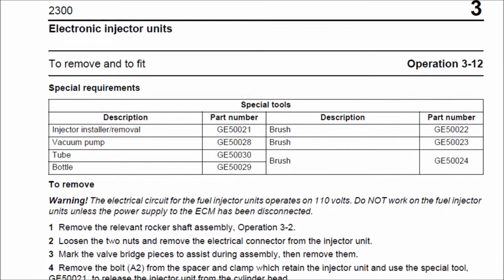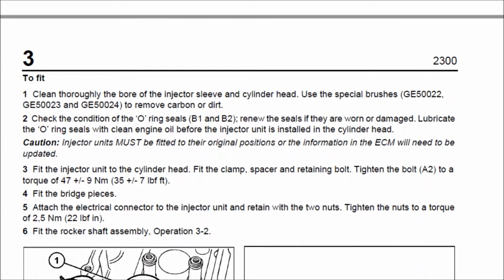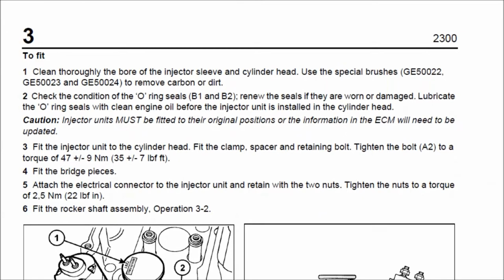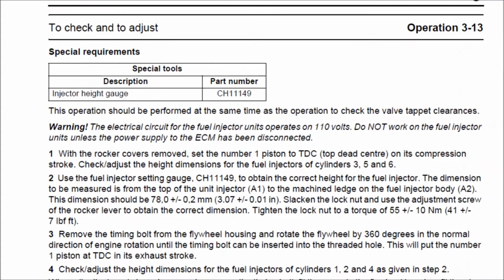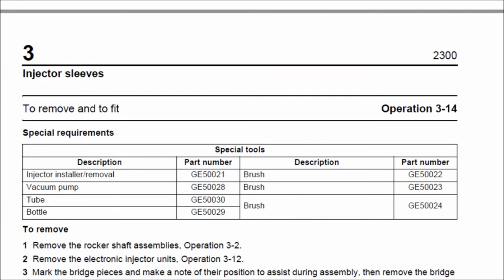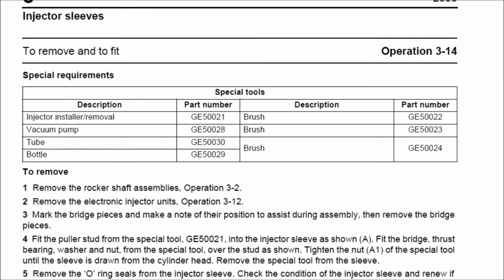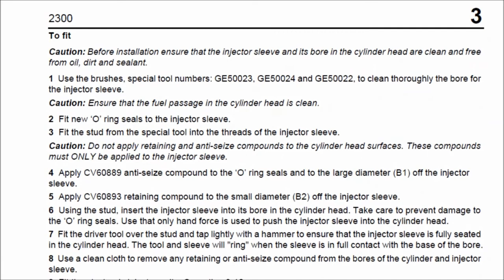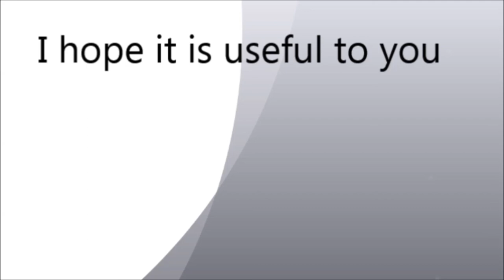Perkins Engine, Series 2300, Model 2306 Electronic injector units, to check and to adjust.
Perkins Engine, Series 2300, Model 2306.Electronic injector units, to remove and to fit, to check and to adjust, valve tappet clearances.
☑️ Bitcoin: 15pacQvDHaCcNdgiwvmL45QTzBya167pwk
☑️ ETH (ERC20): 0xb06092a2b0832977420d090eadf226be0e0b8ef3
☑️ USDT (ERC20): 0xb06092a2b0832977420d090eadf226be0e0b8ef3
☑️ DOGECOIN: DG5QF2Yh3DFTL7LwPeZASHaGYFbFnHytBP
🚙 📈 💰𝙒𝙚 𝙗𝙤𝙩𝙝 𝙙𝙧𝙞𝙫𝙚, 𝙮𝙤𝙪𝙧 𝙨𝙥𝙖𝙧𝙚 𝙥𝙖𝙧𝙩𝙨 𝙤𝙧 𝙮𝙤𝙪𝙧 𝙖𝙪𝙩𝙤𝙢𝙤𝙩𝙞𝙫𝙚 𝙢𝙚𝙖𝙨𝙪𝙧𝙚𝙢𝙚𝙣𝙩 𝙚𝙦𝙪𝙞𝙥𝙢𝙚𝙣𝙩. 💰🚀
💪 🌏 𝘈𝘭𝘭 𝘰𝘷𝘦𝘳 𝘈𝘮𝘦𝘳𝘪𝘤𝘢! 💰🚀🚚
CONTACT MEANS 👇👇